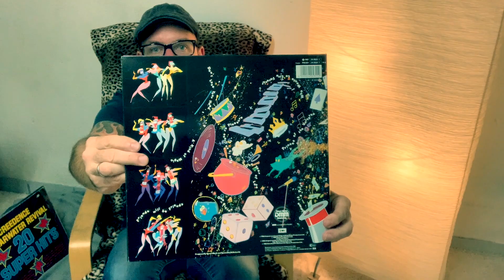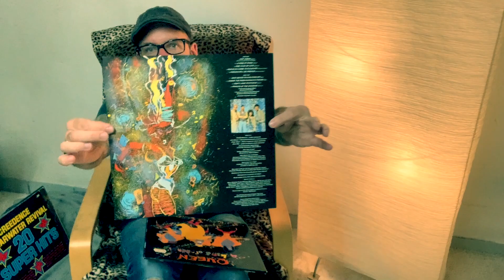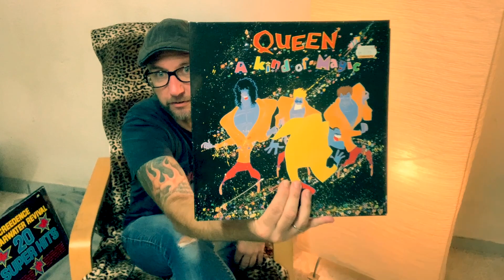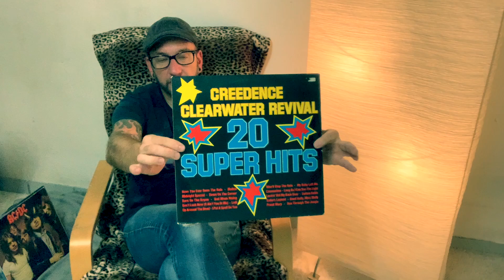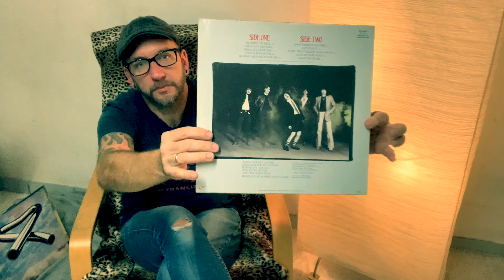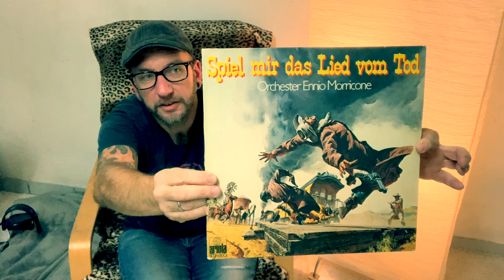Von HIGHLANDER bis FOREST GUMP! Filmmusik auf SCHALLPLATTE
Heute mit 5 Schallplatten zum Thema Filmmusik. Lieder oder Interpreten die in berühmten Filmen vorkommen für Euch kurz vorgestellt. Heute mal in einer gemütlichen Location... Weiter unten in der Beschreibung findet Ihr übrigens YouTube Videos mit Songs von den vorgestellten Interpreten.

Queen - A Kind of Magic (Highlander Soundtrack)

Forest Gump Soundtrack

Iron Man 2 Soundtrack

Tubular Bells (The Exorcist)

Spiel mir das Lied vom Tod Soundtrack

JETZT NEU!!! MEIN MERCHANDISING SHOP AUF SPREADSHIRT!!

VEVOR 6 Liter Ultraschall-Schallplattenwaschmaschine:

Tonarmwaage digital:

Ortofon Einstell-Schablone:

Azimuth Schablone:

Schallplatten Innenhüllen:

Knosti Disco Antistat 2 Plattenwaschmaschine:

Ziegenhaarbürste für Schallplatten:

Carbonbürste für Schallplatten:

Nadelreinigungsbürste Carbon:

Isopropanol 5 x 1 Liter inkl. Sprühflasche:

Demineralisiertes Wasser:

3er Set Sprühflasche mit Skala:

Poliboy Fixneu Holzpolitur (hell):

Lötzinn mit Flussmittel:

Holz-Reparatur Set:

Nevr Dull Polierwatte:

Cinch-Anschlussterminal Einbau:

Buch-Klemmlampe LED:
Inhalt:

00:00 Einleitung
01:25 Highlander
04:48 Forrest Gump
07:37 Iron Man
09:53 Der Exorzist
12:11 Spiel mir das Lied vom Tod
15:02 Änderungen bei "Altes Vinyl Reloaded"
16:48 Abspann